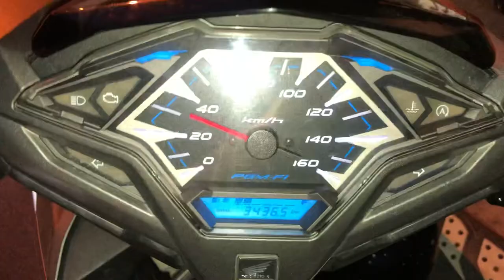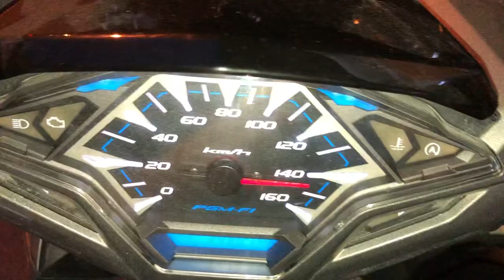Làm nồi Vario lên 158Km/h tại TBK Team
Làm nồi Vario lên 158Km/h tại TBK Team Giúp xe chạy nhẹ bốc êm ái tiết kiệm xăng và hết rung ga đầu khi chạy chậm tại 147 Tân Khai P4 Q11 Bảo Hello TBK Team